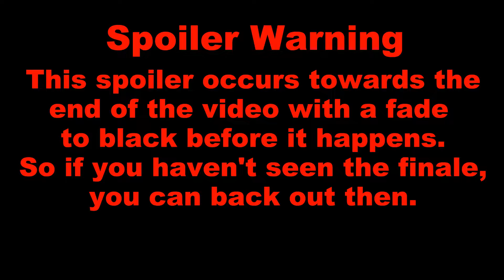Book of Mario 64 - All Paul Questions From Sections 5-8 - Crrobatman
All the Paul questions from sections 5-7 of Book of Mario 64 back to back as well as his text from Section 8 and from when Fatguy got one of his questions wrong.

--Credits--
Book of Mario series created by Fatguy703
Spoiler Warning song: "The Phone's Ringing" by Pascal Michael Stiefel (A Hat in Time)